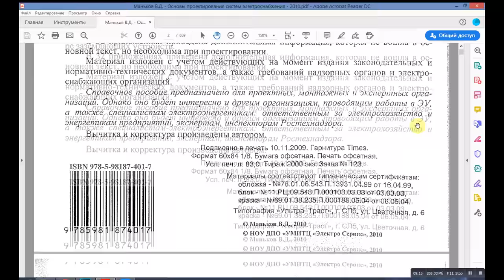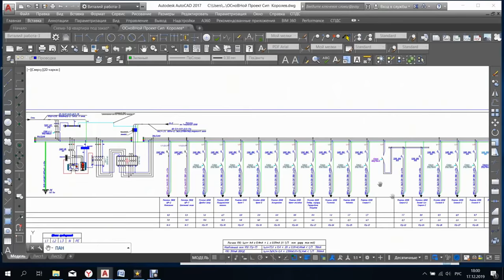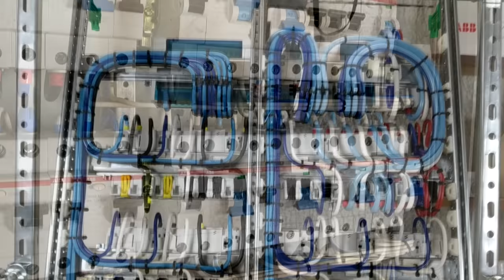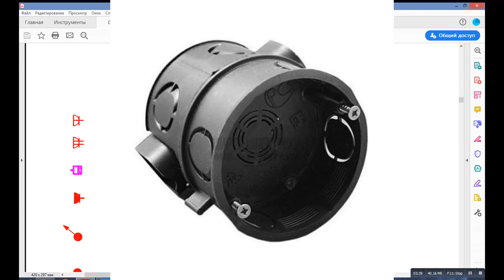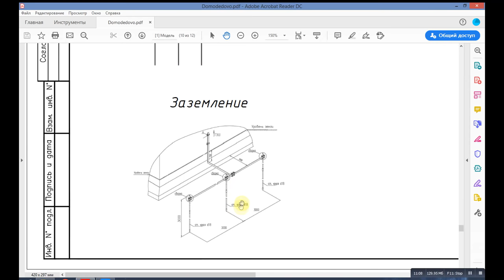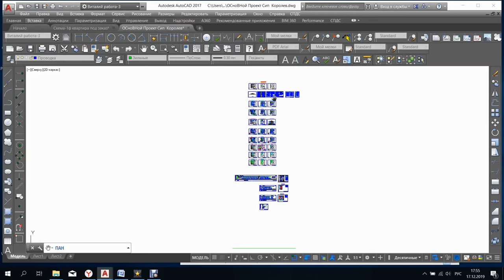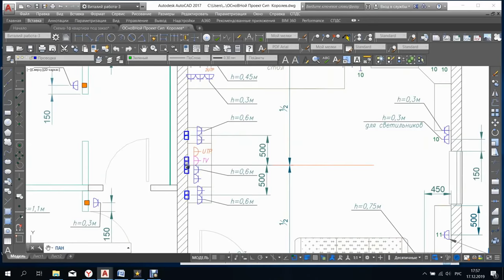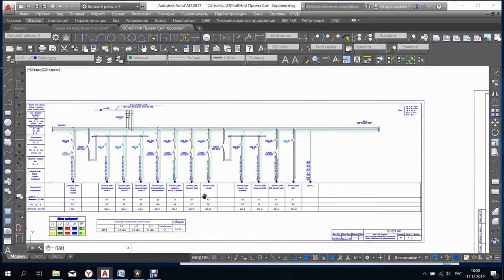Проект электроснабжения / электропроект. Когда, кому и зачем нужен проект ЭОМ.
В этом видео мы очень подробно расскажем, зачем и, главное, кому нужен проект электроснабжения (проектЭОМ).
Что это, собственно, такое, и какие преимущества в себе несет электропроект для квартиры или частного дома.

Многие считают, что проект ЭОМ, это вещь необходимая только для коммерческих, административных и производственных зданий, когда требуется согласовывать монтаж с Ростехнадзором. Но это не совсем так.

Так же, мы развеем миф о том, что для начала электромонтажных работ достаточно дизайн-проекта или технического дизайна.

В конце мы подробно рассмотрим два варианта проектов электроснабжения, правильный и не правильный.